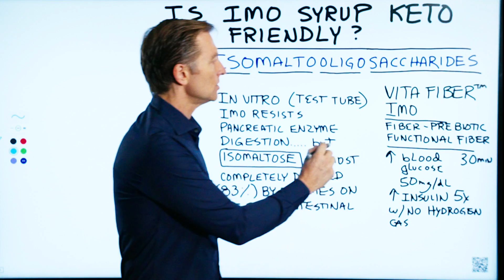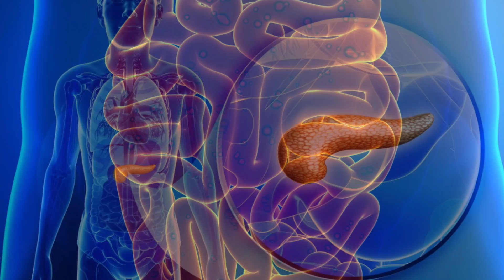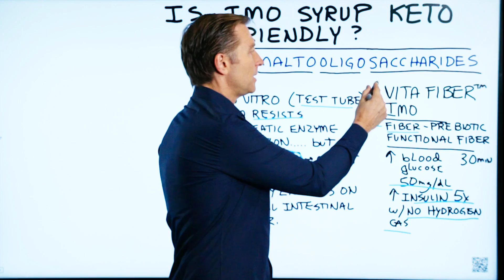Is IMO Syrup (Fiber) Keto Friendly: Isomaltooligosaccharides?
. . Is VitaFiber really keto-friendly?

ACCEPTABLE FIBER: I recommend getting your fiber from vegetables mostly, but there are other sources. Inulin (from chicory root) Vegetable fiber Guar gum Psyllium husk Fiber from seeds and nuts (as in almond flour) Beta-glucans **Do not get your fiber from bran (from whole grains) as it will block the absorption of minerals like zinc. ***Benefiber is Wheat dextrin. Personally, I do not consume anything that comes from wheat.

Timestamps
0:05 What is IMO
0:14 Past cooking videos
0:31 The concept of fiber
1:15 In vitro IMO fiber
1:27 What happens when you consume IMO
2:20 Is IMO syrup keto-friendly?

In this video, were going to talk about IMO syrup. Is IMO syrup keto-friendly?  IMO syrup: Isomaltooligosaccharides (VitaFiber)   In past cooking videos, Karen and I made certain types of keto bombs or keto cookies using VitaFiber. I was operating off of some incomplete information, thinking that IMO syrup wouldn’t spike your blood sugars.   When you consume fiber, which is prebiotic, it bypasses the normal digestion in the small intestine, and it gets into the large intestine. In the large intestine, your microbes break it down and make beneficial compounds. In this way, fiber does not increase your blood sugars or insulin.   However, when you consume isomaltooligosaccharides (IMO syrup), it breaks up in the stomach and you get another compound called isomaltose. This compound is almost completely digested by the enzymes in the intestinal border—not the pancreas. It has been shown within 30 minutes to spike your blood glucose by 50 points and increase your insulin by 5x. There was also no hydrogen gas noted upon testing. This indicates there is no fermentation going on.  * Is IMO syrup keto-friendly? I do not believe IMO on keto is a good idea anymore. I do not think IMO syrup is keto-friendly, and I do not recommend VitaFiber anymore. I will be deleting the ketogenic diet recipes that I have that include this ingredient. IMO syrup will spike your blood sugars.  Dr. Eric Berg DC Bio: Dr. Berg, 56 years of age is a chiropractor who specializes in Healthy Ketosis & Intermittent Fasting. He is the author of The New Body Type Guide and other books published by KB Publishing. He has taught students nutrition as an adjunct professor at Howard University. He no longer practices but focuses on health education through social media.